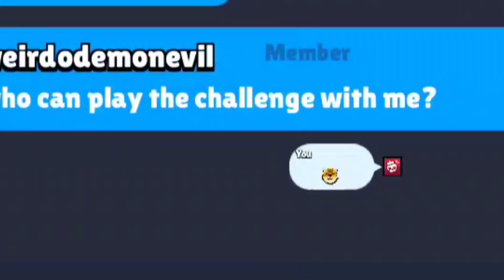Lunar Brawl Challenge LUCKY WIN 100% ✅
My Brawl Stars info:
I'd Name: Kinggross_YT
I'd Code: 2RCLQ0QUU